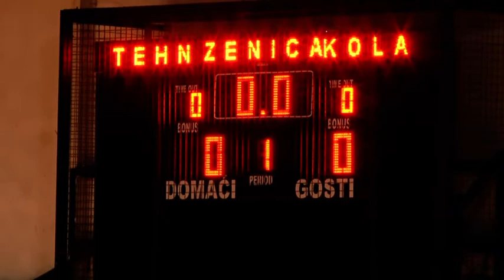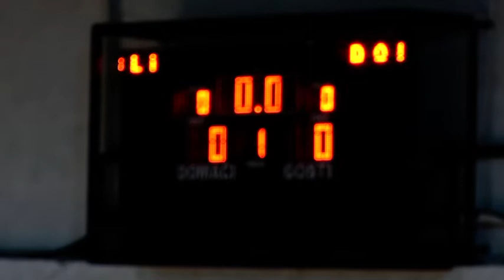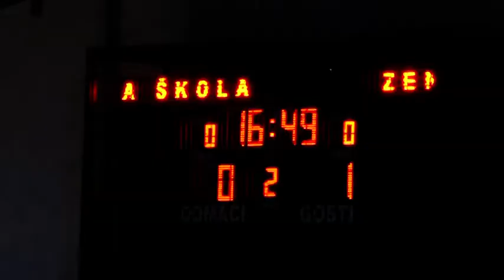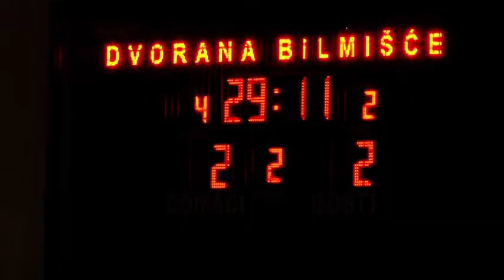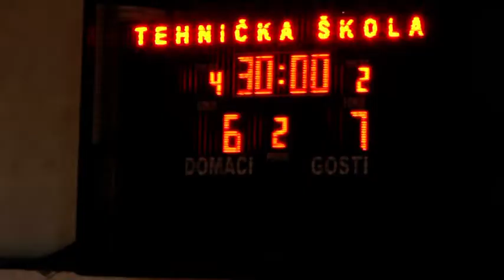FUTSAL - RAMAZANSKA LIGA - 2019. - 1440. - POTOK : GORNJA ZENICA (IML TV)